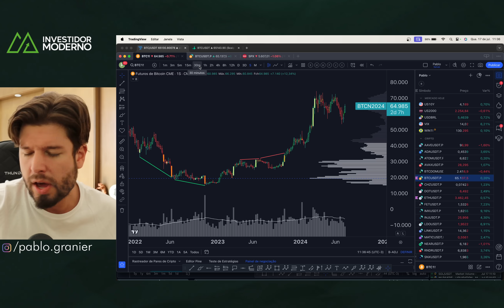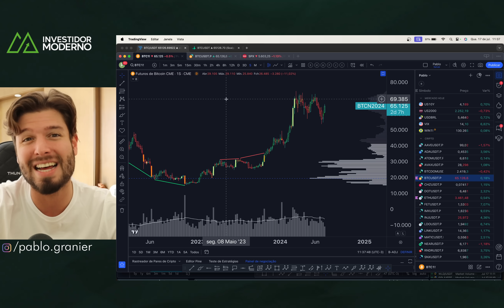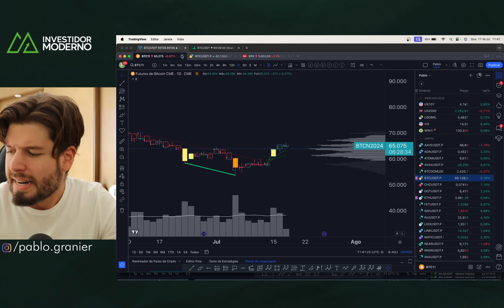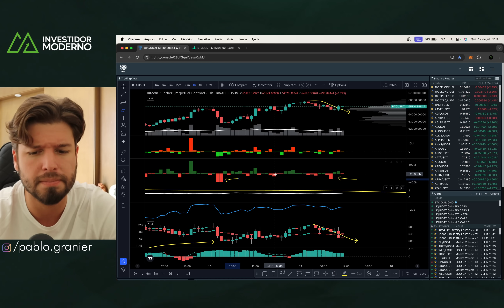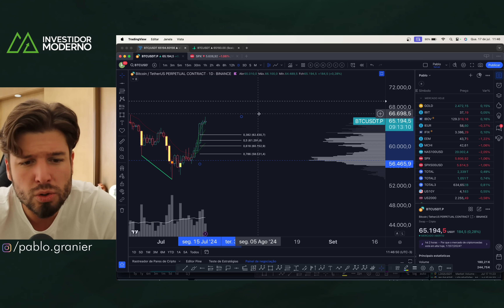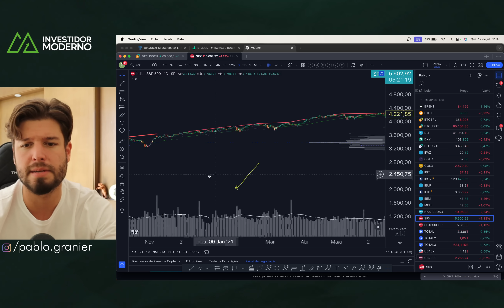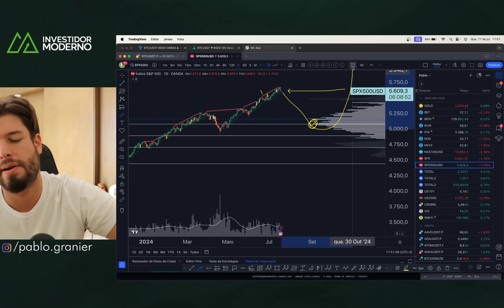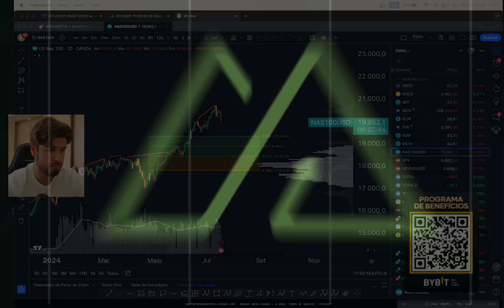BITCOIN 65K: SEGURANDO + NASDAQ DUMP + O GAP SERÁ FECHADO? - Análise Técnica/Sentimento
00:00 Saudações!
00:00 Considerações iniciais
00:00 Análise Técnica
00:00 Análise de sentimento
00:00 Ordens das Baleias
00:00 Considerações finais